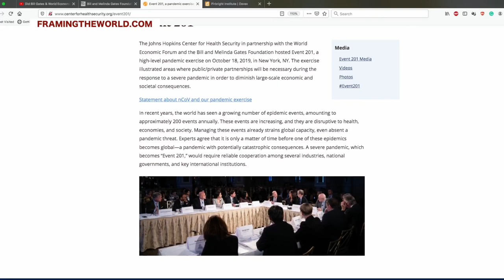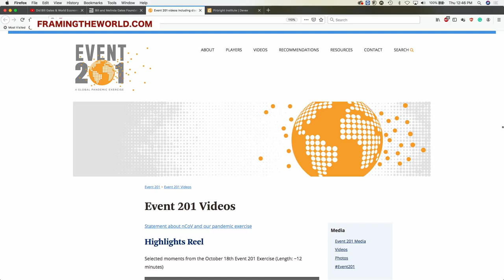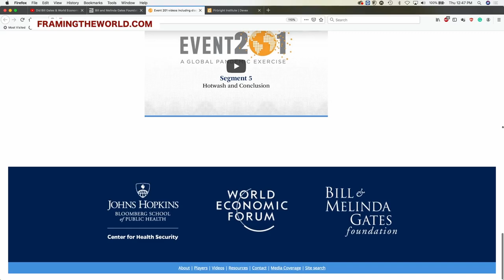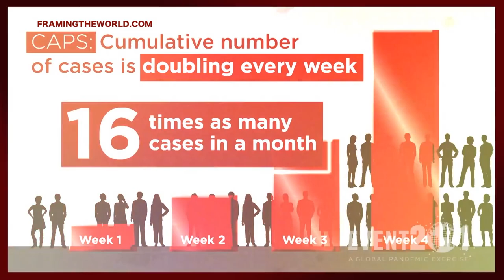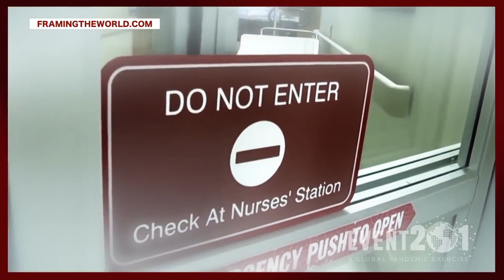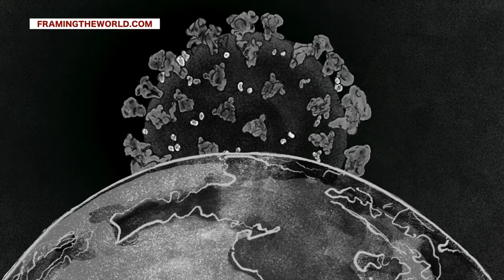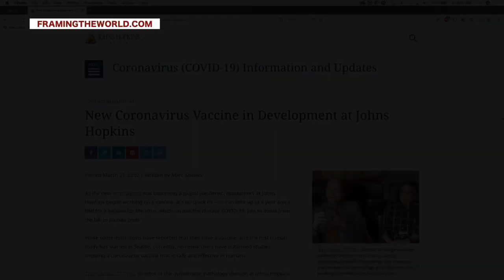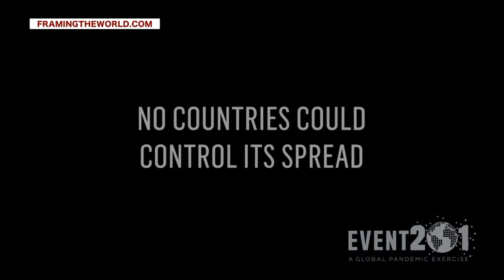Planned Global Destruction (Plandemic Event201)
Was the current crisis a planned event or is it all just a coincidence. Amazing short video exploring the theoretical event 201 October 2019 before the outbreak was reported by 2 months.